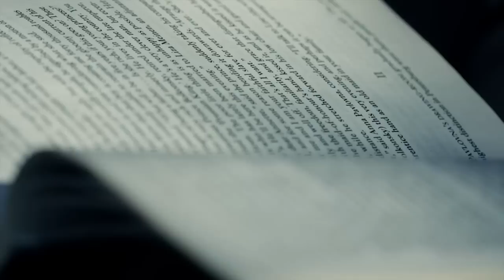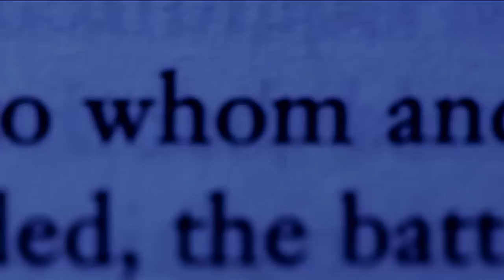Canon 100mm f2.8 Macro Lens Test Video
Test video of the Canon 100mm F/2.8 Macro USM Lens (non L series).  Filmed with the Canon Rebel T4i DSLR camera.  Ideal for close up and macro work.  How to shoot macro with your DSLR camera.

This lens is normally used for photography work.  However, since we needed some extreme close-up shots for an upcoming review, we decided to film with this Canon 100mm f2.8 macro lens.  We were extremely impressed with this Canon macro lens. The image quality is very sharp.  The long 100mm focal length produces very nice depth of field (DOF) and out-of-focus blur in the background.  The manual focus ring is smooth.  The lens is on the heavy side (1.28 lbs), but manageable with a sturdy monopod or tripod.

Filmed with:
Canon Rebel T4i / 650D / Kiss X6i
Canon 100mm f2.8 Macro USM Lens (non-L series)
Kamerar Big Slider

Lens Specifications:  This is a EF mount lens with an aperture range of f/2.8-32.  It has a macro focus at a 1:1 reproduction ratio and Ultrasonic Autofocus Motor (USM).

Special thanks to Phet Tran, Crystal Chen, Jack Vang, and Jimmy Ren